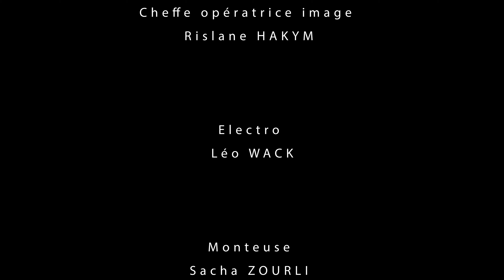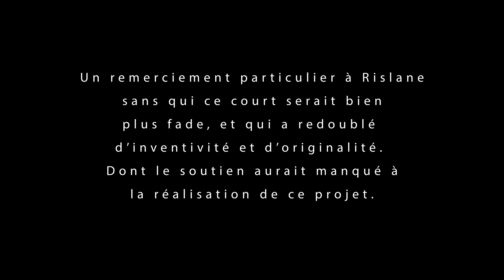COSMONAUTE (Court-métrage)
Cosmonaute est un court métrage réalisé à l'occasion de la douzième édition du Nikon film festival.

Crédits :

Cadreuse
Cheffe opératrice image :
Rislane HAKYM

Electro :
Léo WACK

Monteuse :
Sacha ZOURLI

Ingénieurs son
Samuel BEGHIN
Samuel DELANNOYE

Mixeur son :
SAMUEL BEGHIN

Act.eur.rice.s
Ismène JOURDAN
Louise LOUGRADA
Pierre VERQUIN

Figurant.e.s
Charlotte BREBION
Lili-Rose KERSERHO
Mahault WATERBLEZ
Anatole TITRAN
Agathe FORGET
Thibault FROMENTIN
Marie BERGERON
Josué MONTOIS
Louna PIETERARENS
Kyllian JOYET
Gatien RONDEAU

Hugo Maguestiaux

Scénariste, réalisateur
Pierre VERQUIN

Un remerciement particulier à Rislane sans qui ce court serait bien plus fade, et qui a redoublé d’inventivité et d’originalité. Dont le soutien aurait manqué à la réalisation de ce projet.